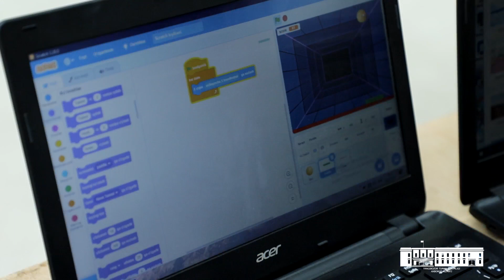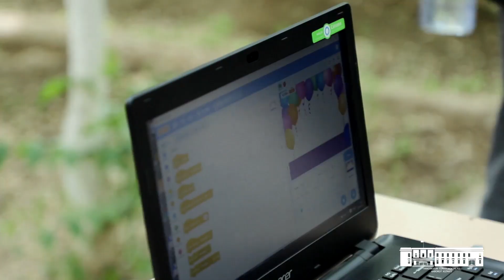Янгибозор туманида "Биз ёшлар- Янги Ўзбекистон бунёдкорларимиз" шиори остида фестивал ўтказилди.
Фестивал доирасида ташкил этилган тадбирлар мактабларда маънавий муҳит самарадорлигини ошириш,  ўқувчи-ёшларнинг бўш вақтларини мазмунли ташкил қилишга қаратилган.